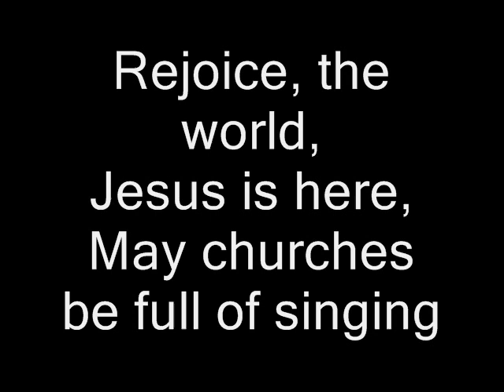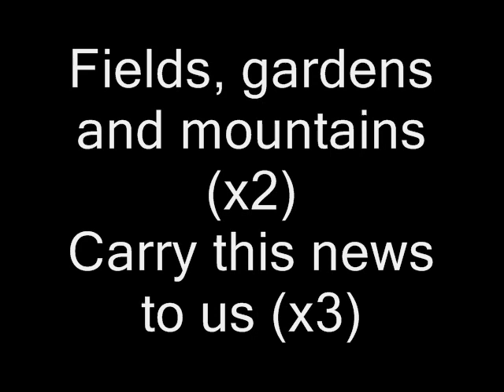Rejoice, world! - Oleksandr Ponomariov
A Ukrainian carol, "Rejoice, world!", Oleksandr Ponomariov, 2002 version.